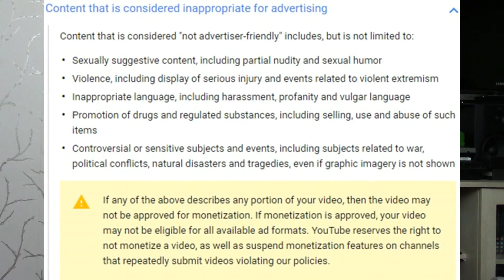The shed is GONE! 1000 Subscribers?! Youtube Censorship. Rudetube?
WAHHHH?!

You're all so amazing. For a girl that doesn't even keep up with her videos, I'm honestly overwhelmed with how many of you want to still hear from me!

SO this is my video promise. I will try and put up random videos and Vlogs whenever I can :-) I want to make my subscribers happy! (All 1000 of you! EEEP!)

Kita xxx